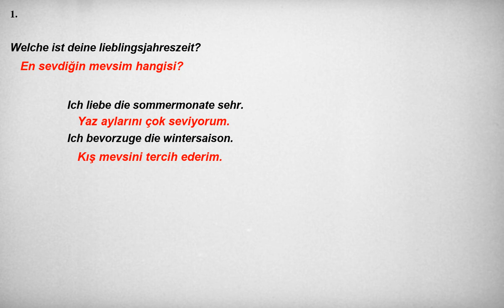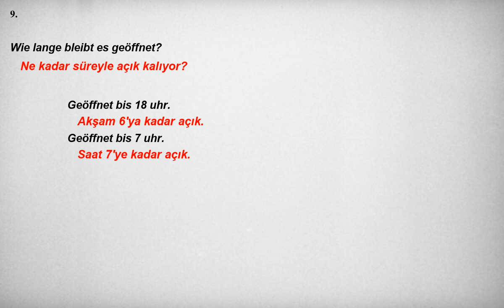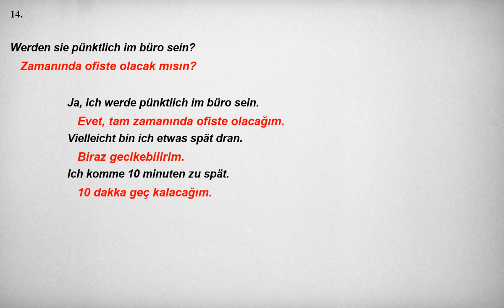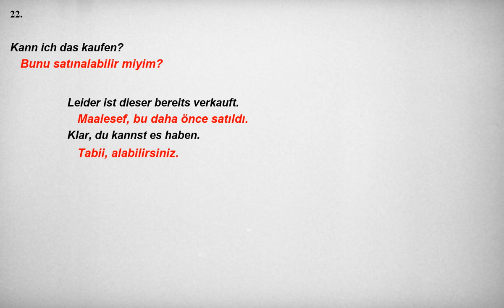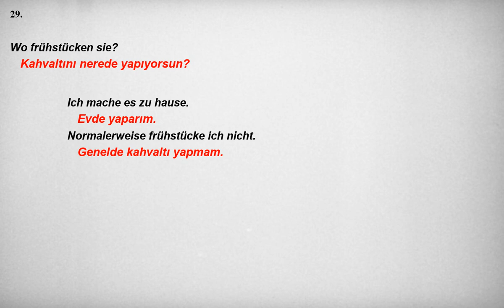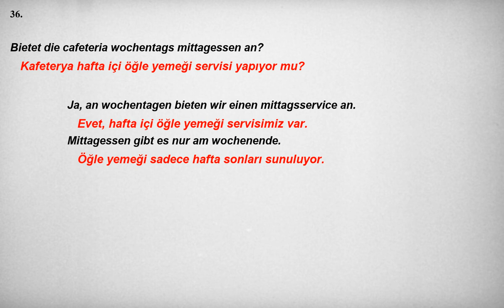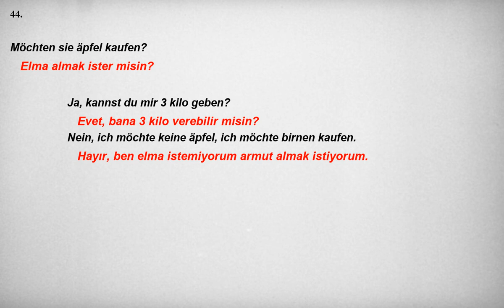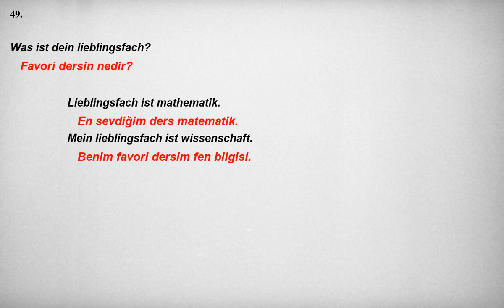Kolay ve hızlı, Almanca Dinleme Pratiği - Cümle Örnekleri